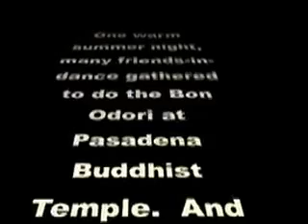Pasadena Buddhist Temple Obon Festival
Dancing is fun!